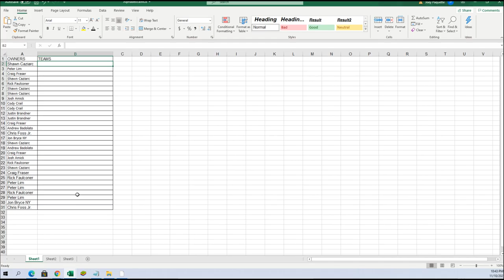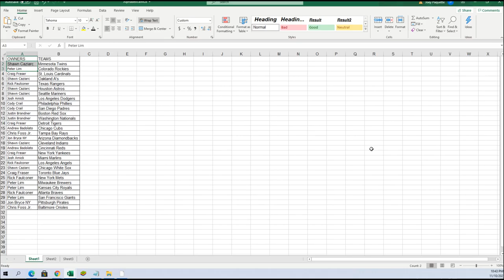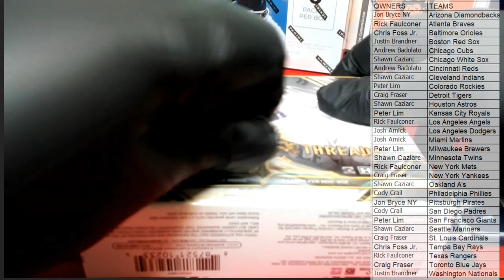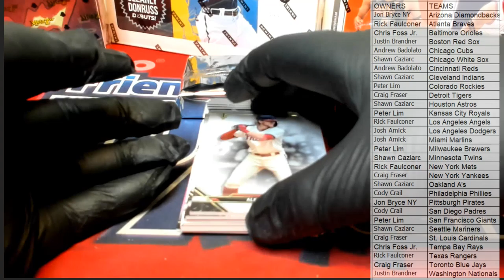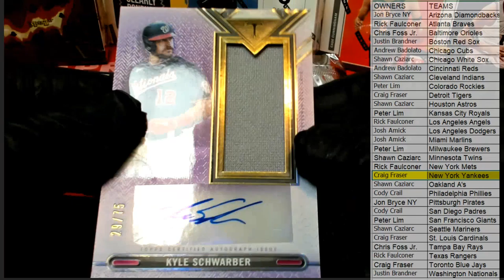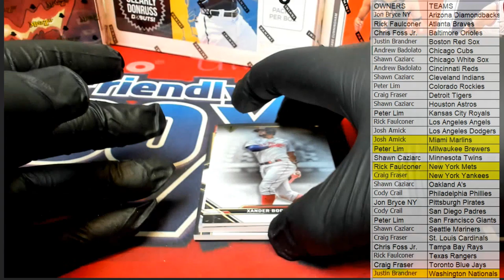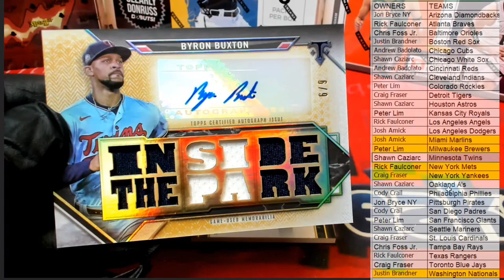2021 Topps Triple Threads Baseball ID 21TRIPLETHREADS107